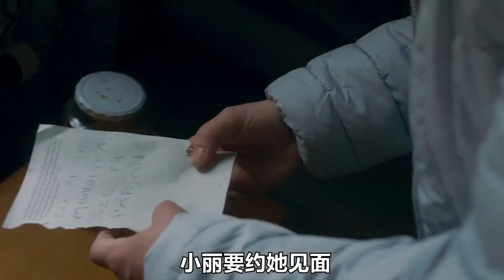她天生就是异类，非人非兽，靠鼻子就能识别情绪！